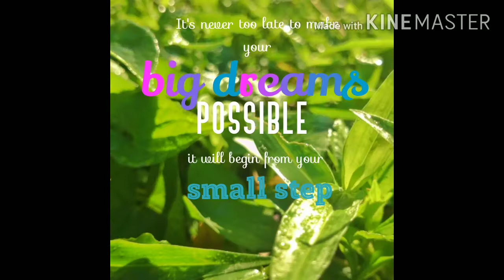Saan Aabot ang P200 Mo? | Ulam Challenge | Frugal Living | FUNdemic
Saan Aabot ang P200 Mo? | Ulam Challenge |  Frugal Living

May panibagong Mission tayo friends, kailangang makabili ako ng ulam sa tanghalian, hapunan at almusal kinabukasan.

Sa halagang two hundred pesos.

Ang tanong, saan aabot ang two hundred pesos ko?

Magagawa ba nating posible ang Mission na ito?

Paano gawing posible ang Mission?
Saan aabot ang two hundred pesos budget?
Kaya bang gawing possible ang til impossible?